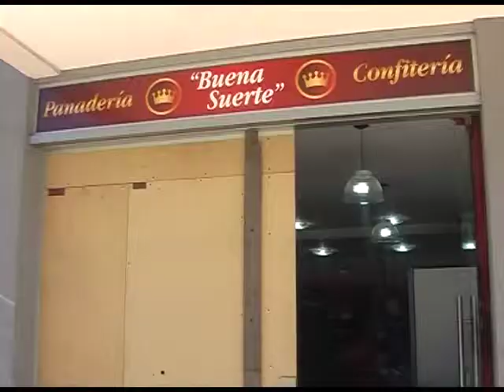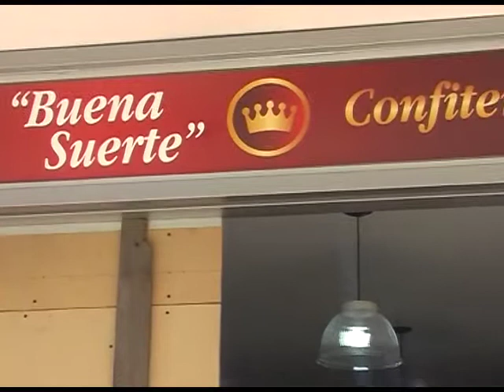QM NOTICIAS- LA PLATA- ROBAN PANADERIA Y AHORA LA DUEÑA QUIERE AYUDAR